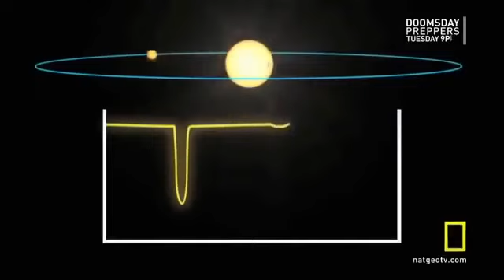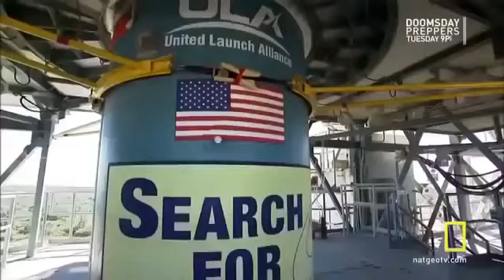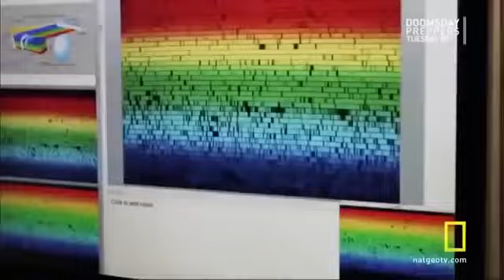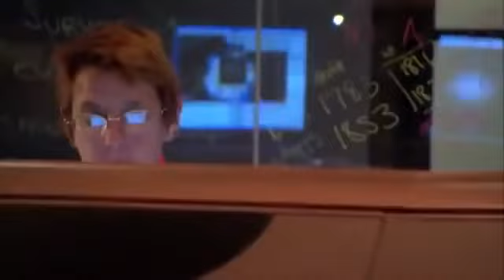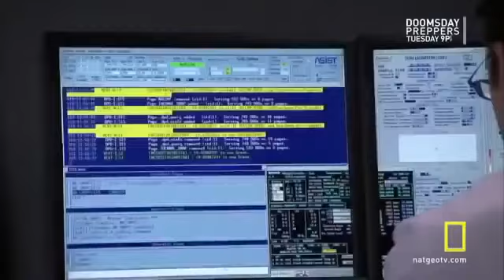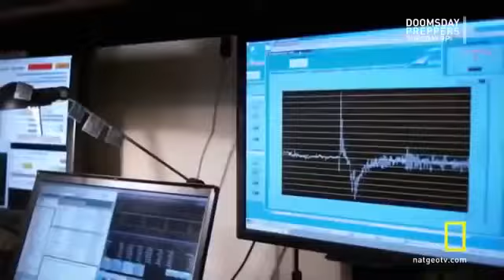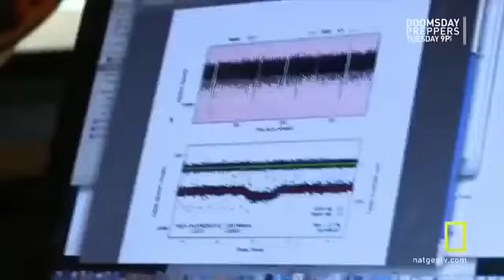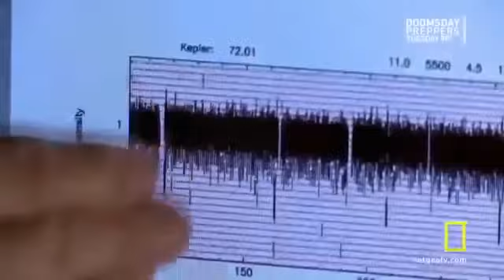Alien Planet Similar Like Earth..Must Watch..What a Awesome Video Full Documentary FULL HD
A new founded planet similar to earth and the environment is same as earth .Must Watch and Share as much as possible..